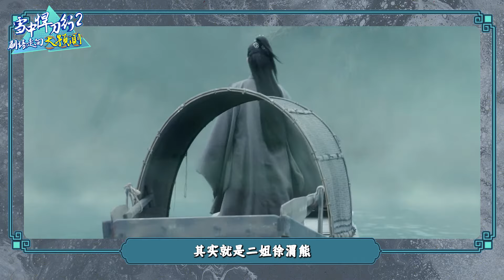《雪中2》二姐徐渭熊「認賊作父」？她是徐鳳年最後的死士，結局竟雙腿殘廢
《雪中2》二姐徐渭熊「認賊作父」？她是徐鳳年最後的死士，結局竟雙腿殘廢#電視劇#解說#雪中悍刀行2